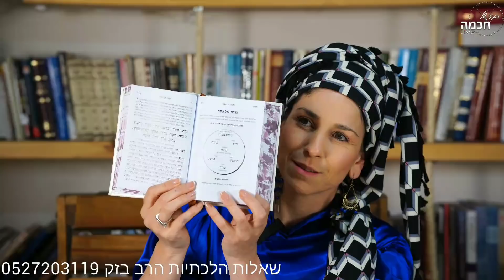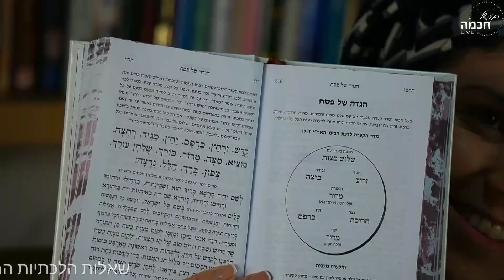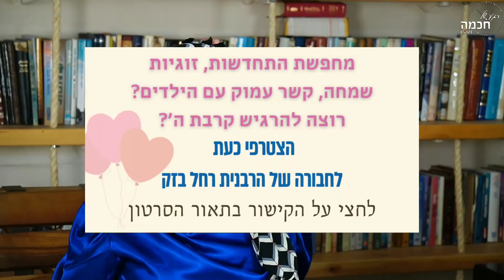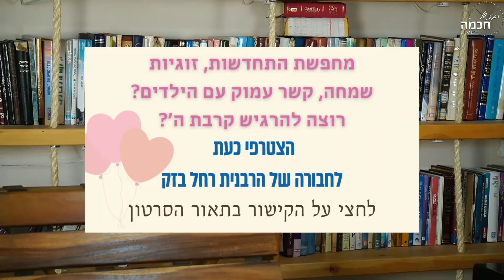מלאה באור - הסגולות של ליל הסדר | הרבנית רחל בזק | הכנה רוחנית לפסח חלק ב'